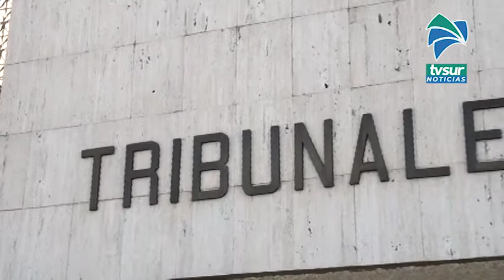Centro de Conciliación del Poder Judicial contribuye en procesos de Justicia Restaurativa